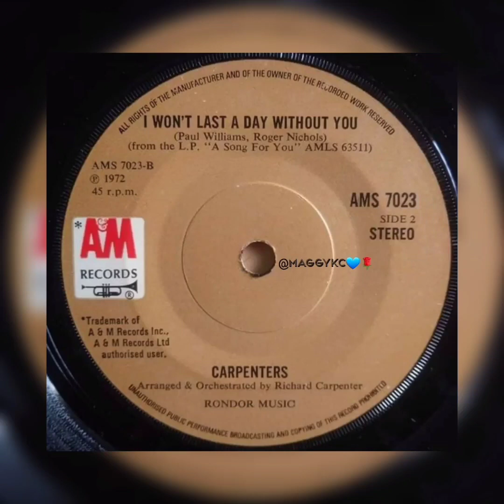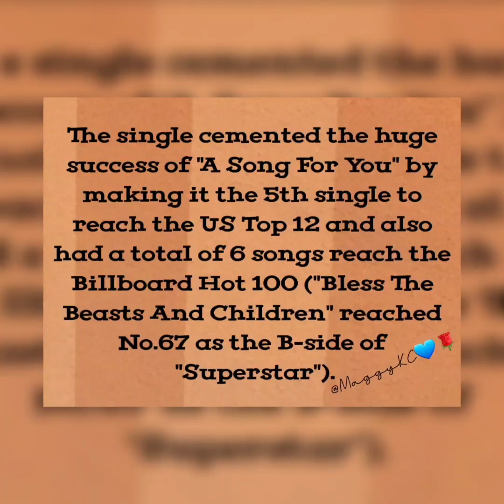💙Karen Carpenter🎧🎶I Won't Last A Day Without You🎶Slide Info Show📰▶by @MaggyKC💙🎤🥁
The fifth and final single from the Carpenters legendary 1972 album "A Song For You" was released.
"I Won't Last A Day Without You" was issued the year that the duo were too busy with touring to record a new album.